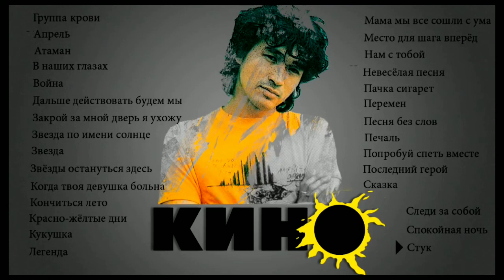Кино - Виктор Цой - Лучшие песни (Cinema - Viktor Tsoi - Best Songs)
0:00 - Группа крови
4:49 -апрель
9:26 - атаман
13:40 - в наших глазах
17:17 - война
21:23 - дальше действовать будем мы
25:22 - закрой за мной дверь я ухожу
29:41 - звезда по имени солнце
33:26 - звезда
37:59 - звёзды останутся здесь
41:41 - когда твоя девушка больна
46:03 - Кончится лето
51:58 - красно-жёлтые дни
57:48 - кукушка
1:04:28 - легенда
1:08:38 - мама мы все сошли с ума
1:12:48 - место для шага вперёд
1:16:31 - нам с тобой
1:21:21 - невесёлая песня
1:25:44 - пачка сигарет
1:30:11 - перемен
1:35:12 - песня без слов
1:40:19 - Печаль
1:45:51 - попробуй спеть вместе сомной
1:50:29 - последний герой
1:53:39 - сказка
1:59:32 - следи за собой
2:04:32 - спокойная ночь
2:10:42 - стук

кино в. цой слушать бесплатно
группа кино(виктор цой) - концерт в олимпийском. москва 5.5.1990
виктор цой в кино
группа кино(виктор цой) - концерт в олимпийском
виктор цой вот такое кино
виктор цой и группа кино в современной обработке
виктор цой группа кино концерт в севкабель порт 2021
кино (в.цой) — звезда по имени солнце текст песни аккорды и бой
кино и виктор цой
виктор цой и группа кино лучшие песни
виктор цой и группа кино - новое звучание
виктор цой и группа кино клипы
виктор цой и группа кино мама анархия
виктор цой и группа кино - кукушка (paul vine remix)
виктор цой и группа кино 2021
кино и виктор цой. концерт в скк олимпийский (1990)
кино виктор цой йоши
кино виктор цой йоги
кино.в.цой - кукушка
кино в цой клипы
группа кино виктор цой караоке
апрель - кино (в.цой) кавер на гитаре
кино в. цой группа крови
группа крови кино в. цой на гитаре
группа кино виктор цой группа крови на рукаве
кино.в.цой (олимпийский) 1990
кино цой в обработке
кино.в.цой - кукушка (олимпийский) 1990
кино в цой слушать онлайн
кино цой в современной обработке
кино виктор цой песни
кино виктор цой последний герой
кино виктор цой последний герой аккорды
кино в. цой перемен (skill & olmega remix)
кино в цой песни
кино (в. цой) - пачка сигарет соло разбор на гитаре